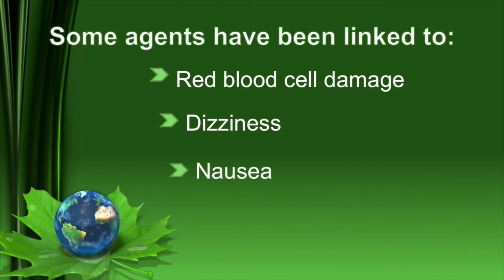carpet cleaning Horsham PA 19044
New Life Carpet & Upholstery Service

If you've ever had your carpet cleaned, can you remember how sticky the carpet felt, or how many spots quickly reappeared darker and larger, or how great it looked when cleaned but shortly thereafter, looked dull, dingy and worse than before it was cleaned? These are all symptoms of detergent residue.

You would ask me to leave if I came to clean your carpet and told you I would be leaving behind a detergent residue that might be more harmful to your health than the dirt I came to remove. But this is exactly what typical carpet cleaning services unwittingly do when they clean your carpet (or upholstery or even your tile and grout flooring) with a detergent based cleaner.

Detergent residue becomes a film that's left on practically anything cleaned with a detergent based cleaning product. No matter how often rinsed, its impossible to completely remove.

Next time you are in the shower shampooing your hair, think about how much water it takes to rinse the soap out of your hair. If that much water is needed to rinse the detergent residue out of your carpet, imagine the problems caused by over wetting including mold and bacteria growth and that funky "wet dog" smell that often remains in damp, poorly cleaned carpet for days.

Aside from the problems related to over wetting the carpet, consider how absorbent the skin is. Take this challenge: in the morning take a clove of garlic, cut in half and rub the wet garlic on the bottom of your bare foot, then get dressed. Within 24 hours you will taste the garlic in your mouth. Try it!

The feet are very porous and can absorb pollutants or chemicals. Imagine what your skin can absorb if you walk around your home in bare feet or allow your children to crawl or play on your carpet. The skin will absorb toxic cleaning chemicals found in the carpet.

The purpose of carpet cleaning is to produce clean carpet!  Clean carpet that contributes to a healthier indoor environment. Carpet that's free of soil, and unhealthy contaminants is a benefit of carpet cleaning.

To try and rid your carpet of soil, allergens and other nasty stuff with a detergent that leaves behind detergent residue which often contains toxic chemicals, defeats the purpose of cleaning.

In case you can't tell, we at New Life Carpet & Upholstery Service are passionate about clean healthy carpet. Our cleaning solutions are free of detergents and the many problems associated with soapy, sticky residue issues.

Instead, we use Soap Free Procyon Cleaning Products. Green Seal Certified, Woolsafe Certified and Indoor Air Quality approved, Soap Free Procyon is non-allergenic, non-toxic and odor-free. It offers true carpet cleaning, rather than gumming up carpet fibers